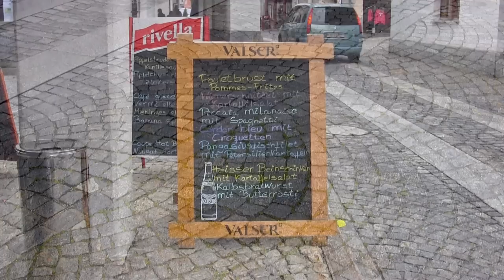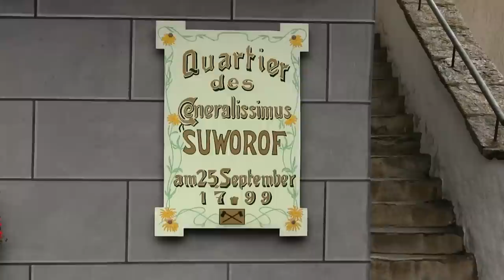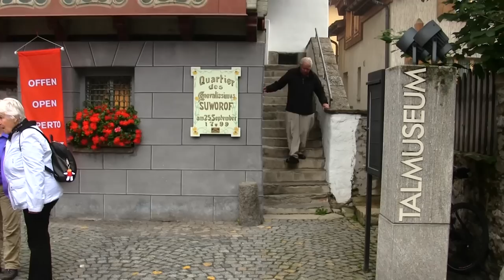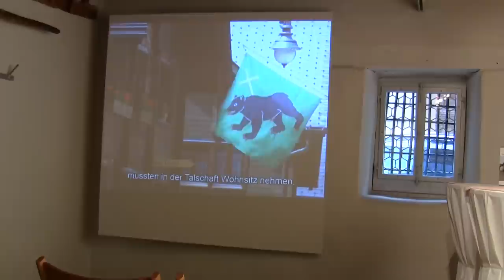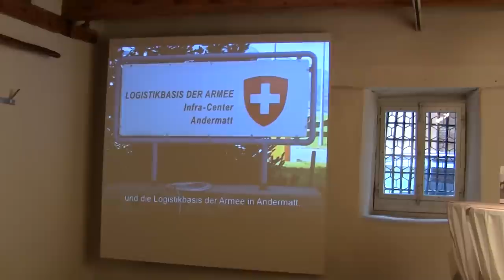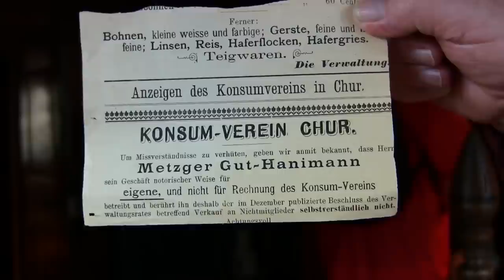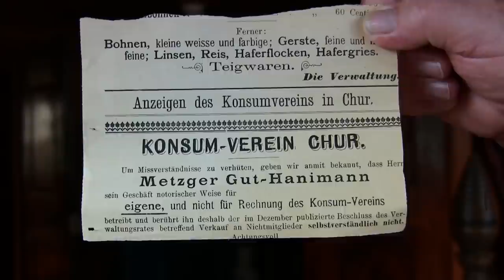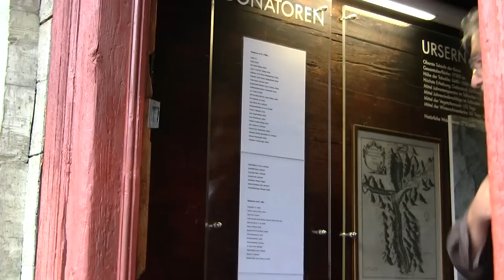Seniorenausflug 2014 nach Andermatt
Was haben die Regionalgruppen vom Seniorweb Raetia- und vom Luzerner Treff und auch viele Mitglieder vom GA- und Reise-Klub Schweiz mit Johann Wolfgang von Goethe, Queen Victoria, Friedrich Schiller, Alexander Wassiljewitsch Suworow-Rymnikski, Sir Arthur Conan Doyle und James Bonds gemeinsam? Sie alle waren in Andermatt - zwar zu verschiedenen Zeiten und aus verschiedenen Motiven. Eine Gruppe von 44 Seniorinnen und Senioren besuchten am 30. Juli 2014 Andermatt und konnten dabei einiges über diesen legendären Ort erfahren. Dieser Ausflug war übrigens einer unserer erfolgreichsten Ausflüge, trotz an diesem Tag nicht sehr einladendem Wetter.

Kamera: Canon Legria HF M41 1920x1080p (HD)
Videoschnitt: Adobe Premiere CS6 Pro